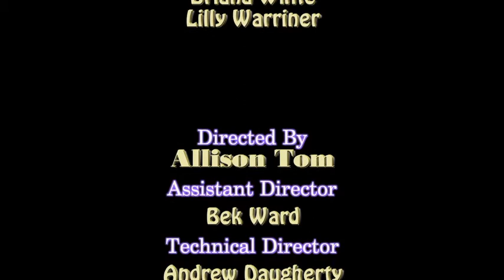Rings And Things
Sight and Sound TV Studio Production
Spring 2012
Professor Peter Rea

Written, Directed and Edited by Allison Tom
Starring
Briana White
Lilly Warriner